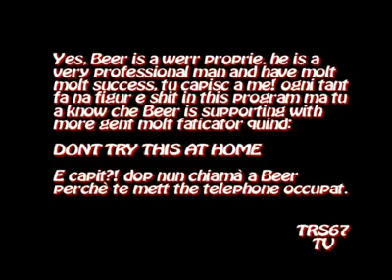WILD - The Wild Adventures of Beer [HQ] - Bear's Parody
Beer, l'uomo con lo stomaco di ferro vi farà vedere come si scala una montagna e come si va alla ricerca di uno degli animali più pericolosi del pianeta... by TRS67